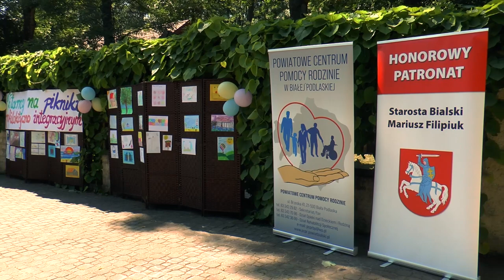Piknik profilaktyczno-integracyjny rodzin zastępczych powiatu bialskiego